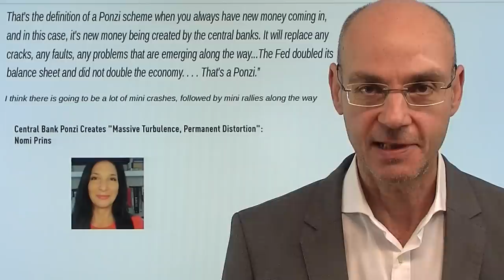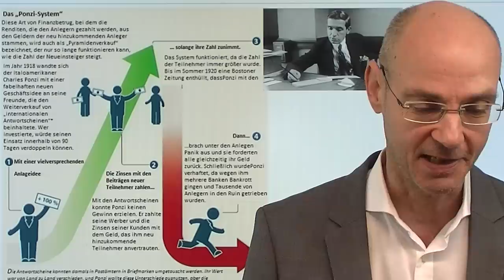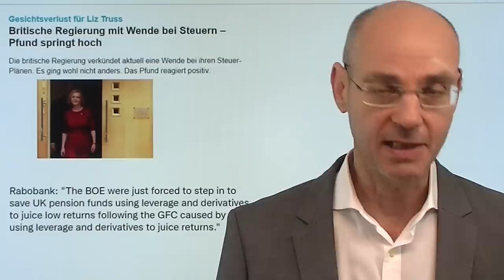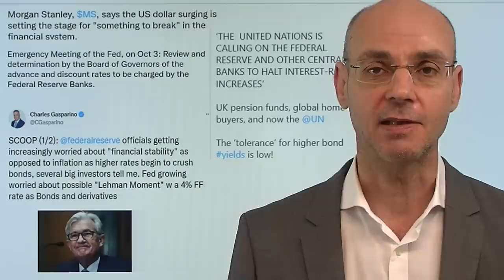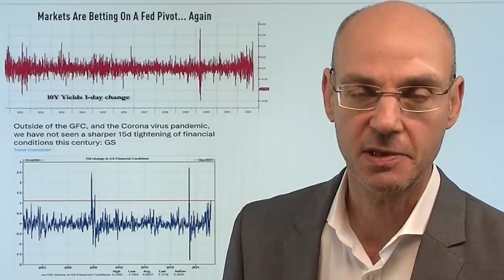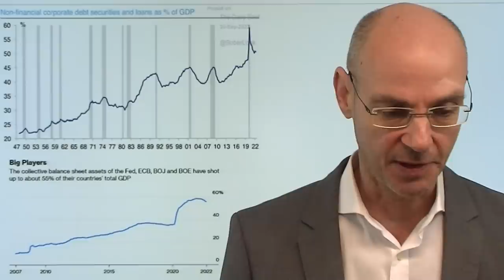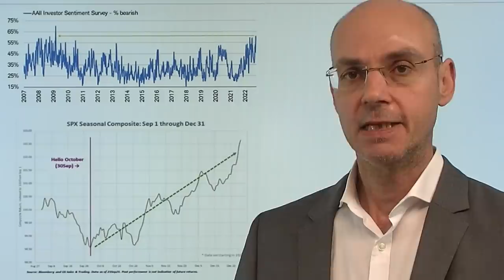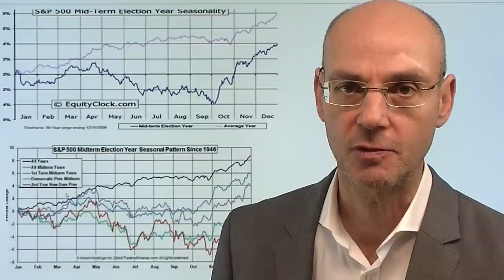Aktien: Die Rally und das Ponzi-Schema! Videoausblick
Hinweise aus Video:
1. US-Zinspolitik: Wie lange kann die Fed den Kurs noch halten?

2. Gaspreis fällt weiter deutlich – IEA-Bericht und sonstige Gründe

3. Globaler Kampf um schwimmende LNG-Terminals – von 48 nur 6 nicht gebunden

Die Aktien steigen wieder, weil die Märkte faktisch auf ein Fortbestehen des Ponzi-Schemas wetten - sprich dass Fed & Co die Zinsen nicht mehr viel anheben können, weil sonst ein System kollabiert, in dem die Schulden stets schneller wachsen als die Wirtschaft. Werden diese Schulden zu teuer, dann hat das katastrophale Konsequenzen für die Wirtschaft, was die Notenbanken zwingen wird, vorsichtiger zu werden. Das sehen wir heute bei der australischen Notenbank, die die Zinsen nur um 0,25% statt wie erwartet um 0,5% angehoben hat. Mit dem permanenten Geld-Drucken um alle Probleme zu lösen sind die Notenbanken in ihrem Ponzi-Schema gefangen, aus dem sie nicht ausbrechen können, ohne sich selbst und das derzeitige Wirtschaftssystem zu zerstören. Die Stimmung gegenüber Aktien ist so negativ, dass vor dem kleinen Verfall am Freitag eine starke Bewegung nach oben kommen kann..